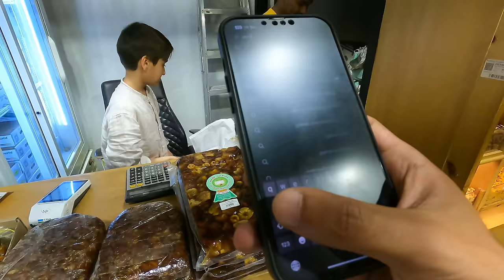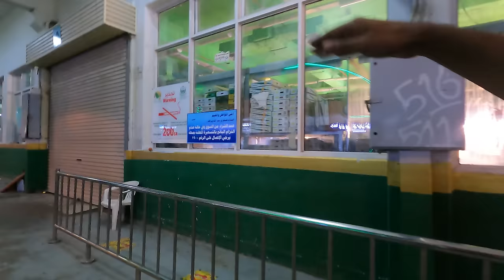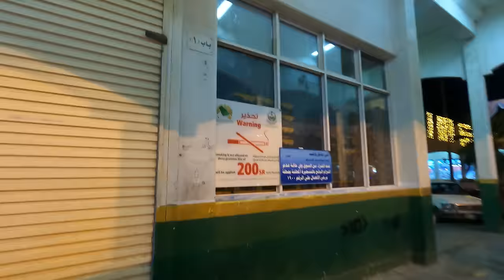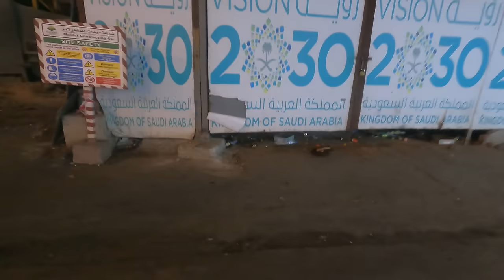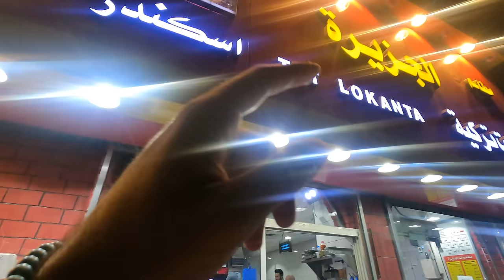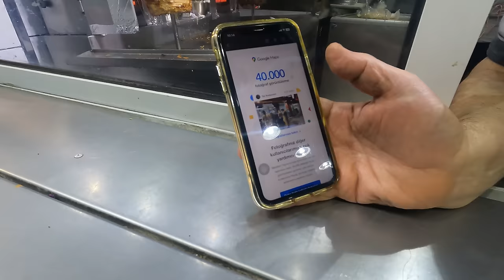Mekke arka sokaklarına şok oldum - Bir daha gelir miyim?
Merhaba arkadaşlar bu videomuzda Mekke arka sokaklarını beraber keşfe çıkıyoruz. Bakalım acaba nasıl bir yermiş? İyi seyirler. Umarım beğenirsiniz.

Merhaba ben Gökhan, 5 yıldır dünyayı geziyorum. Şimdiye kadar 97 ülkeye seyahat ettim. Gittiğim ülkelerden içerikler üretip sizlere sunuyorum. Umarım videolarımı beğenirsiniz. İyi seyirler :)